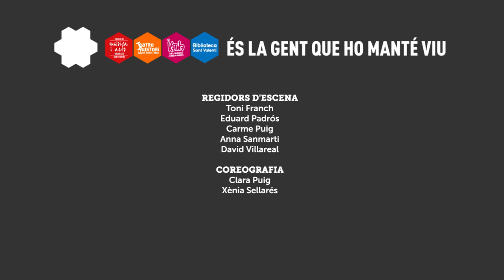Lipdub 1r aniversari la Creueta Centre Cultural de Navarcles 2014.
Celebració del 1r aniversari la Creueta Centre Cultural de Navarcles el dia 12 d'abril de 2014.

Gràcies a tots els navarclins i totes les navarclines que han participat a la gravació.

Organitzat per: Ajuntament de Navarcles i tots els equipaments de la Creueta Centre Cultural:  Escola de Música i Arts Navarcles Sant Fruitós, Teatre Auditori Agustí Soler i Mas, Katna Punt d'informació juvenil, Biblioteca Sant Valentí.

Compositor i lletra original: Oleguer Puig